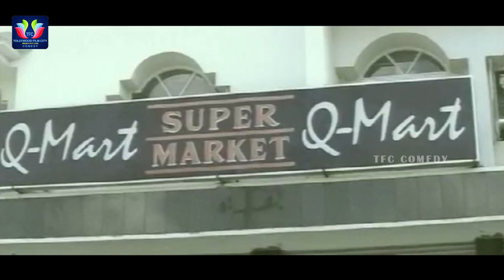Brahmanandam & Maheswari Ultimate Comedy Scene || Latest Telugu Comedy Scenes || TFC Comedy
Watch & Enjoy Brahmanandam & Maheswari Ultimate Comedy Scene. Priyaragalu Movie.

MOVIES

ENTERTAINMENT

NEWS

WEBSITES